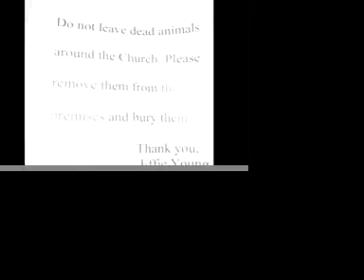Jekyll Island Expedition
Jekyll Island